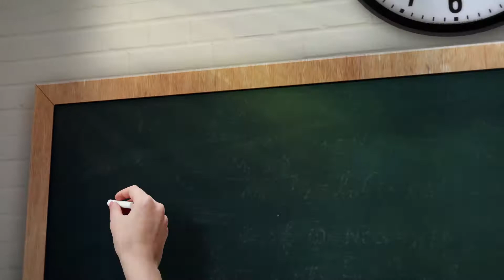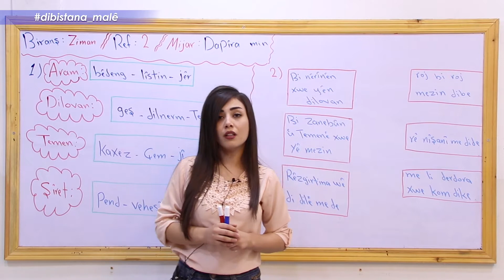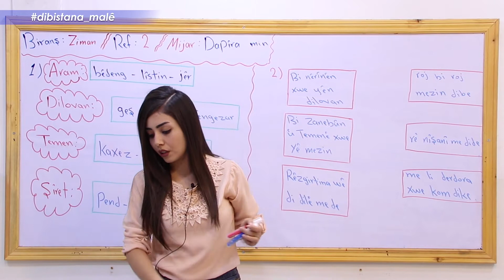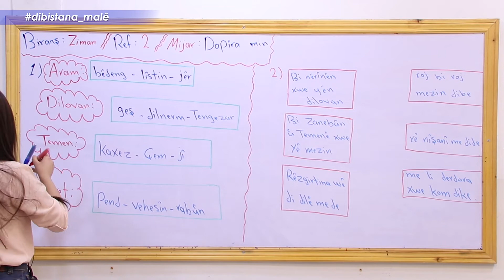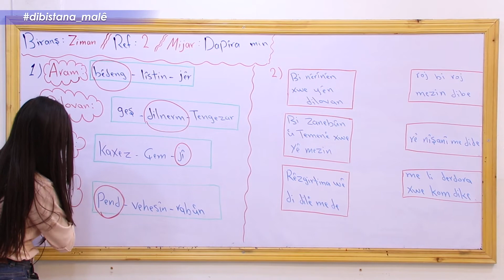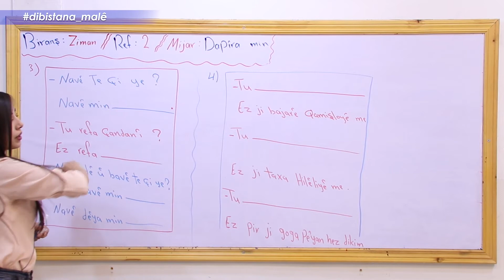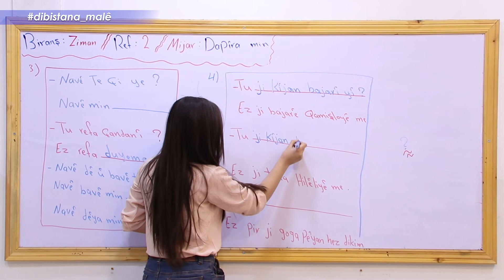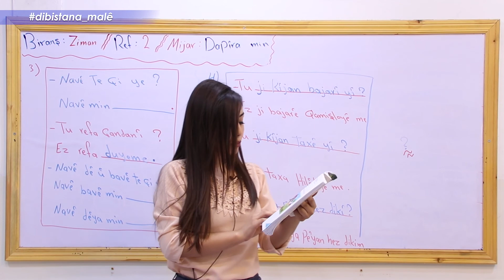Refa 2_ Ziman _ Beşa3 Dapîra Min